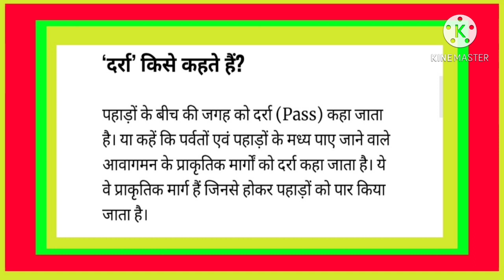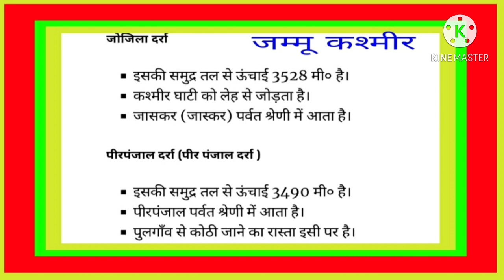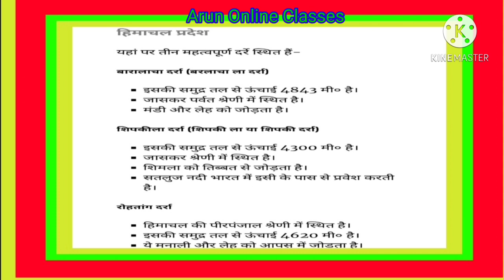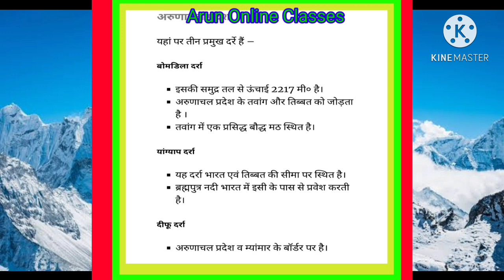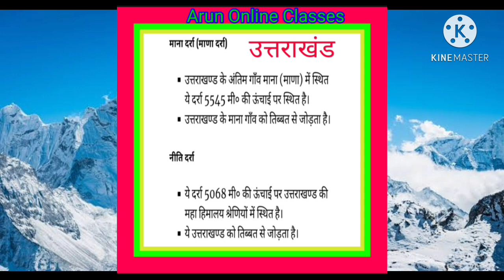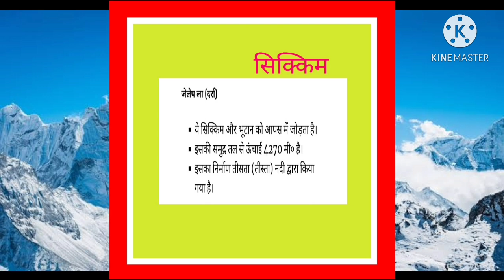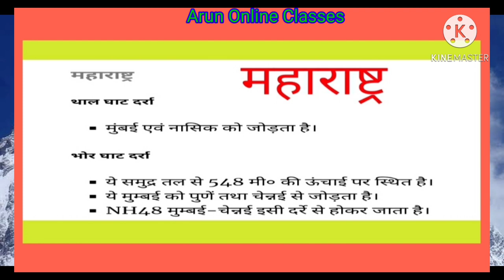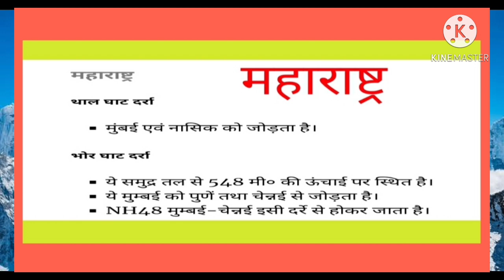bharat ke pramukh darre । भारत के प्रमुख दर्रे।।(Mountain pass)।Arun Online Classes।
bharat ke pramukh darre। भारत के प्रमुख दर्रे।

mhtvapurn darre, important passes of india important pass,  sipikila ,burjil  darra laapla  thank that , jorjila darra  peer panjaal , mountain  passes of india  trick ,  कराकोरम दर्रा, जोजिला दर्रा , पीर पंजाल दर्रा, बनिहाल दर्रा, बुर्जिला दर्रा, बारालाचा दर्रा, शिपकीलादर्रा, रोहतांग दर्रा, लिपुलेख दर्रा, मानादर्रा , नाथूलादर्रा, जेलेप्लादर्रा, बोमडिलादर्रा, दीफूदर्रा, टुजू दर्रा, थालघाट दर्रा, भोरघाटदर्रा भारत के प्रमुख दर्रे ट्रिक के साथ, bharat ke  pramukh darre।भारत के प्रमुख दर्रे एवं उनके महत्व, हिमालय के प्रमुख दर्रे, उत्तर भारत के प्रमुख दर्रे,  प्रमुख दर्रे, Bharat ke Pramukh darre, Bharat ke Pramukh darre AVN unke mahatva, Himalaya ke Pramukh darre, Uttar Bharat ke Pramukh darre, dakshin Bharat ke Pramukh darre,
Arun Online Classes arun online classeyoutube . com